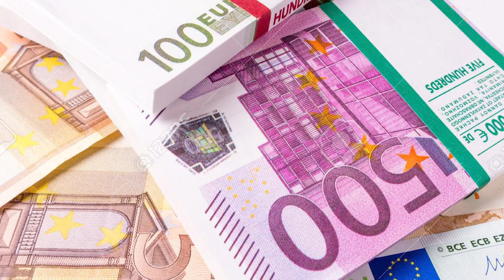KTO MINUL NAJVIAC ?